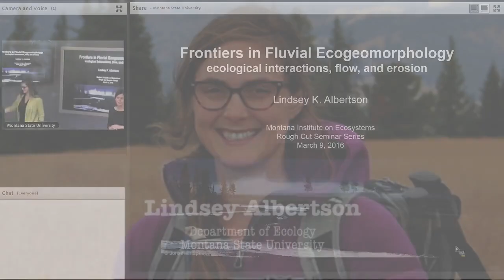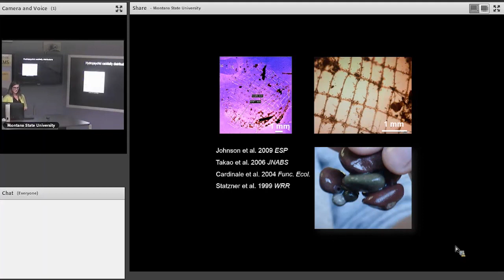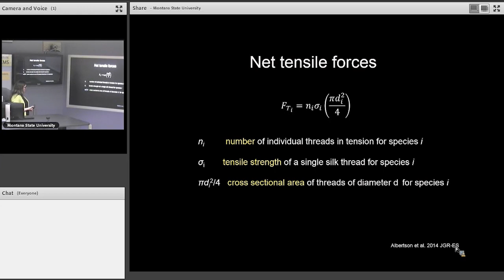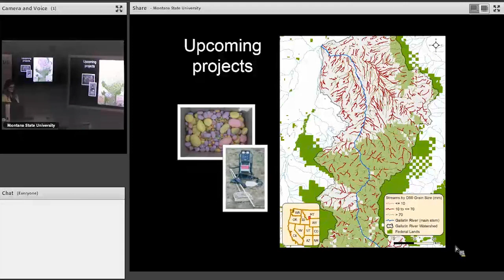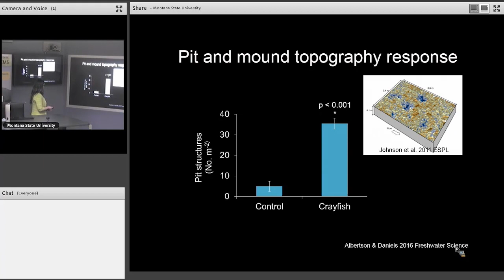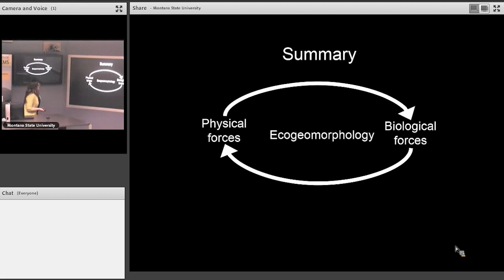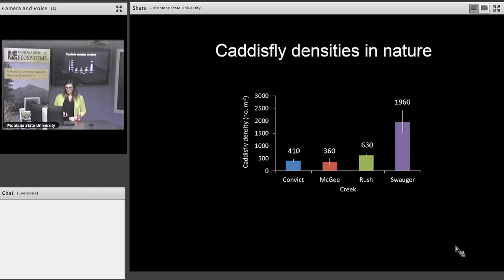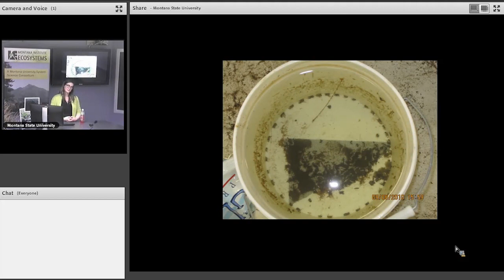Frontiers in Fluvial Ecogeomorphology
"Frontiers in Fluvial Ecogeomorphology: Ecological Interactions, River Flow, and Erosion" presented by Dr. Lindsey Albertson on March 9, 2016, as part of the Montana Institute on Ecosystems' Rough Cut Science Series.